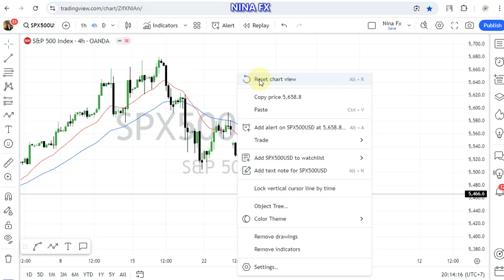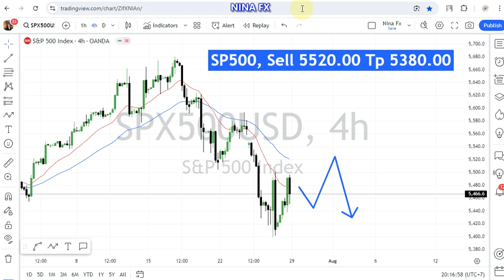S&P 500 Weekly Analysis for July 29-August 2, 2024 by Nina Fx